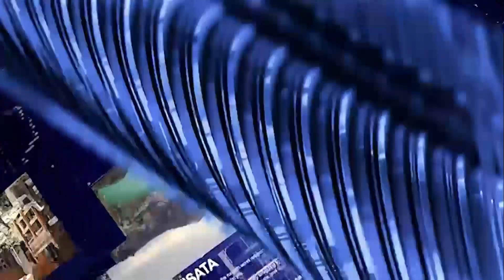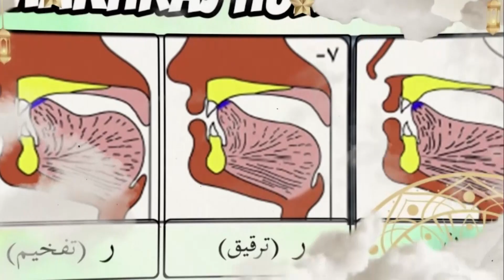PROGRES SUMBER DAYA MANUSIA DAN KESEHATAN PON XXI | ACEH BICARA